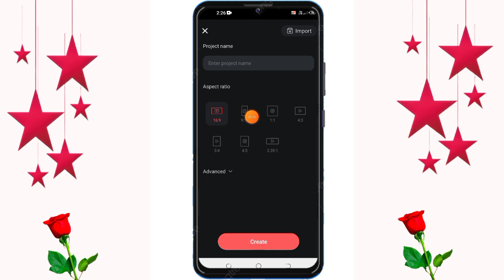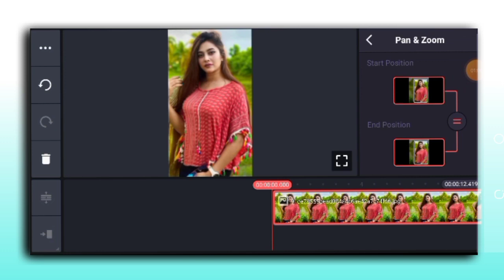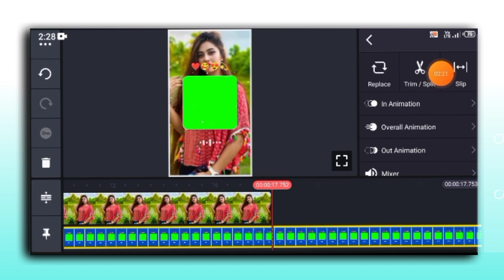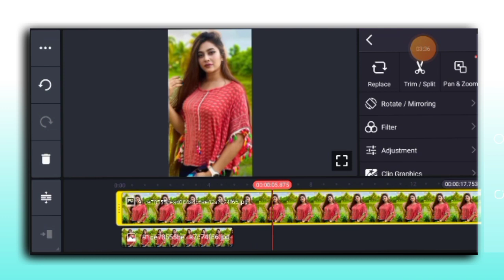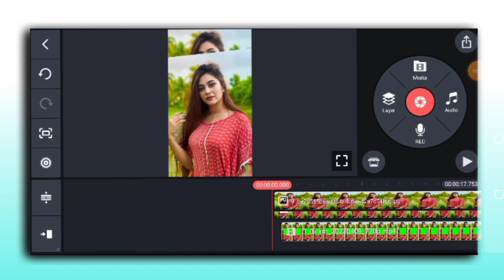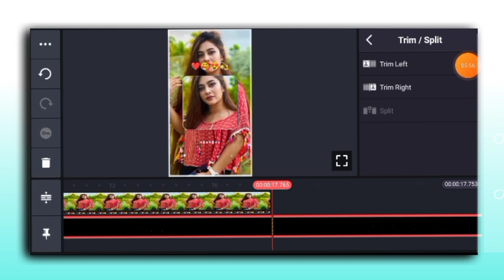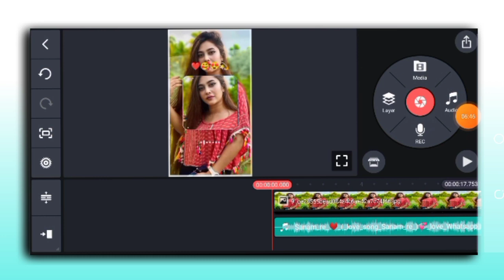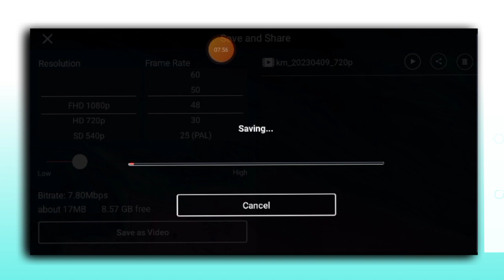New Trending Hindi Old Dj Status Editing 2023 || Kinemaster Se Whatsapp Status Video Kaise Banaye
Topic Cover 👇👇

New Trending Hindi Old Dj Status Editing 2023
New whatsapp status video kaise banaye
Full Screen Whatsapp Status Video Editing In Kinemaster

Hashtag???

All Material :***

Note: This channel
does not promote or encourage

I Am Rahul Khan 🙏🙏
Village : Assam
District : Marigaon